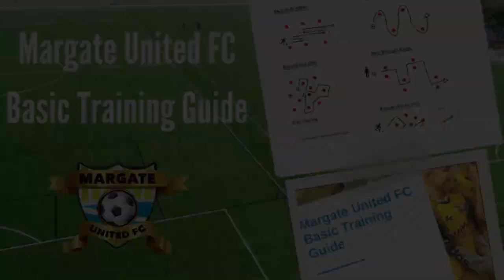Margate United FC Basic Training Guide Drills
Filmed as soon as restrictions eased and a park opened up again.

These are some of the "outside drills" from the Margate United FC Basic Training Guide, that is meant for you to pick any drill you see on YouTube, in a book, or invent, and add them into your own personal session.

Margate United FC is a youth club I developed in for my last years of club soccer and now coach.  I wanted to give back by helping players to take initiative and develop their own sessions.  I understand we all need a little push sometimes.

This guide is free for anyone of any club.  As MUFC taught me, anyone is welcome to train with us, so here we take this program to you.